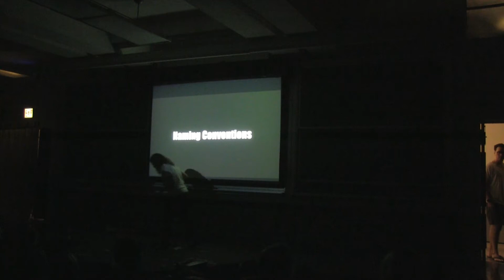19 - Naming Conventions